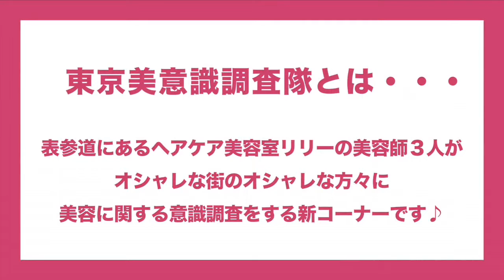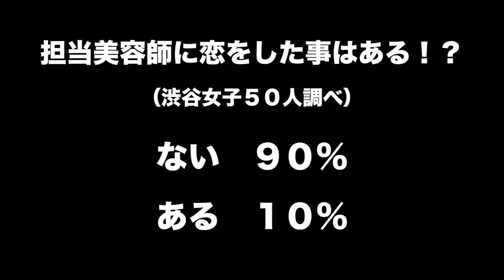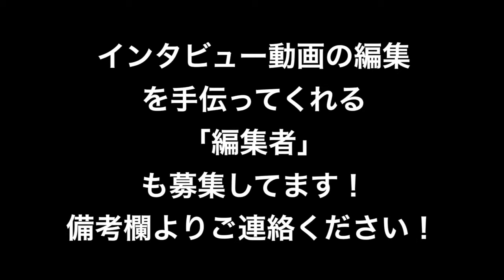美容師に恋をしたことは？